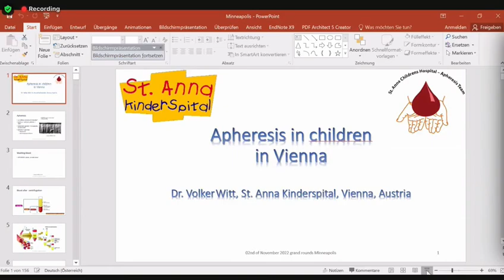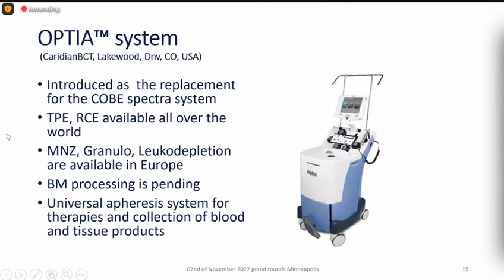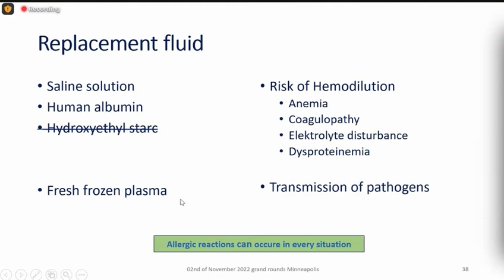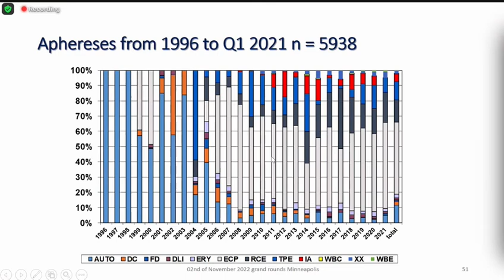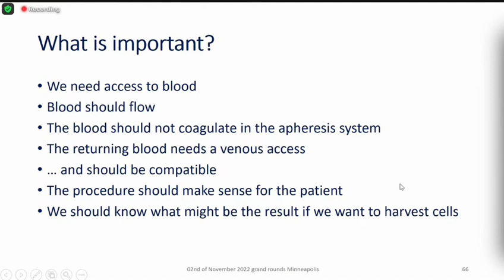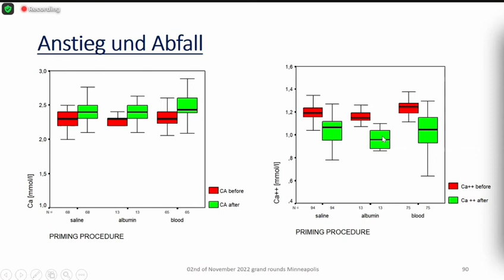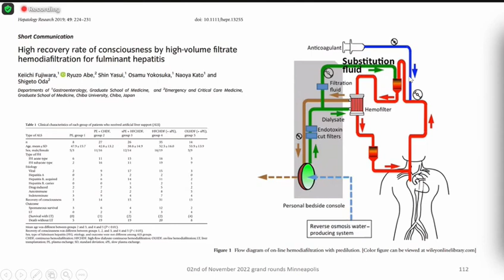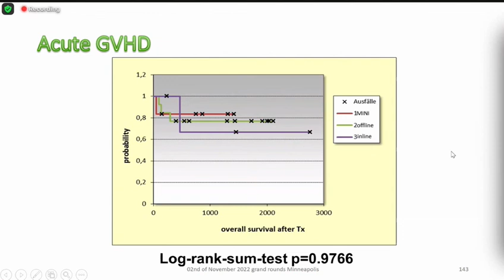LMP Grand Rounds VVitt 2Nov2022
"Apheresis in children in Vienna"

Volker Witt, MD
Division of Pediatric Apheresis
Department of Pediatrics
St. Anna Kinderspital
Medical University of Vienna
Vienna, Austria
Faculty Host:  Nicole Zantek